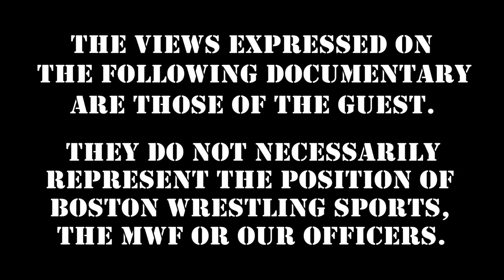New Jack Shoots on Terri Runnels Gigging! Wrestling Insiders Outtake!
Here's a bonus to kick off the second half of 2021 - ECW icon NewJack shoots on TerriRunnels love of gigging and one hell of a story to go along with it!

360 Main St.